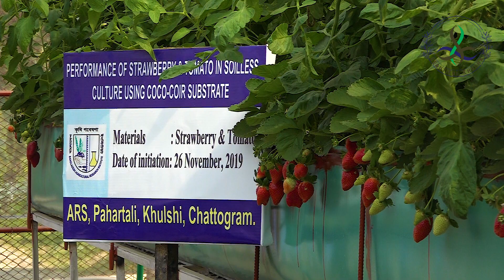স্ট্রবেরি চাষ/ Growing strawberries on the roof of the house is becoming a successful entrepreneur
bangladesh agricultural agriculture organic #2023 beautiful beautiful_khulna # স্ট্রবেরি strawberry @Mr.123.1.4M.

স্ট্রবেরি Fragaria ananasa) Rosaceae পরিবারভুক্ত একটি গুল্ম জাতীয় উদ্ভিদ। আকর্ষণীয় বর্ণ, গন্ধ, স্বাদ ও উচ্চ পুষ্টিমানের জন্য স্ট্রবেরি অত্যন্ত সমাদৃত। স্ট্রবেরি একটি ভিটামিন সি সমৃদ্ধ ফল হলেও এতে পর্যাপ্ত পরিমাণে অন্যান্য ভিটামিন, খনিজ পদার্থ ও এন্টি-অক্সিডেন্ট বিদ্যমান। ফল হিসেবে সরাসরি খাওয়া ছাড়াও বিভিন্ন খাদ্যের সৌন্দর্য ও সুগন্ধ বৃদ্ধিতেও ব্যাপকভাবে ব্যবহৃত হয়। স্ট্রবেরি মৃদ শীতপ্রধান দেশের ফল হলেও উষ্ণম-লীয় অঞ্চলে চাষোপযোগী স্ট্রবেরির জাত উদ্ভাবন করায় দক্ষিণ, পূর্ব ও দক্ষিণ-পূর্ব এশিয়ার বিভিন্ন দেশে বাণিজ্যিকভাবে এর চাষ হচ্ছে। শীত মৌসুমে আমাদের দেশে তেমন কোনো ফল উৎপন্ন না হলেও সাফল্যজনকভাবে স্ট্রবেরি চাষ সম্ভব অপরদিকে বাজারে এটি বেশ উচ্চমূল্যে বিক্রয় হয় বিধায় এর চাষ খুবই লাভজনক। বর্তমানে বাংলাদেশের প্রায় ২৫টি জেলায় সাফল্যের সাথে স্ট্রবেরি চাষ হচ্ছে। বিএআরআই দীর্ঘদিন ধরে স্ট্রবেরি চাষের বিভিন্ন বিষয় নিয়ে গবেষণা পরিচালনা করে আসছে এবং অদ্যাবধি বাছাই প্রক্রিয়ার মাধ্যমে বাংলাদেশের সর্বত্র চাষ উপযোগী স্ট্রবেরির তিনটি উচ্চফলনশীল জাত উদ্ভাবন করেছে।
পুষ্টিমান ও ব্যবহার : স্ট্রবেরি অত্যন্ত পুষ্টিসমৃদ্ধ একটি ফল। এর প্রতি ১০০ গ্রাম শাঁসে বিদ্যমান পুষ্টি উপাদান হলো-
পানি ৯১.৬৭ মিলিলিটার, খাদ্যশক্তি ৩০ কিলোক্যালরি, আমিষ ০.৬১, চর্বি ০.৩৭, শর্করা ৭.০১, অশোধিত আঁশ ২.২৯ গ্রাম করে, ক্যালসিয়াম ১৩.৮৯, লৌহ ০.৩৮, ম্যাগনেসিয়াম ৯.৭২, ফসফরাস ১৮.৭৫, পটাসিয়াম ১৬৭.০০, ভিটামিন সি ৫৭.০০, নিয়াসিন ০.২৩ মিলিগ্রাম করে, ভিটামিন এ ২৭.০০ আন্তর্জাতিক একক। স্ট্রবেরি দ্বারা জ্যাম, জেলি, স্কোয়াস, জুস, আইসক্রিম, ক্যান্ডি প্রভৃতি তৈরি করাযায়। মিশ্র ফলের ককটেলে স্ট্রবেরি ব্যবহার করা যায়। স্ট্রবেরি পিউরি রেফ্রিজারেটরে দীর্ঘ দিন সংরক্ষণ করা সম্ভব।
মাটি ও আবহাওয়া : স্ট্রবেরি মূলত মৃদু শীত প্রধান অঞ্চলের ফসল। কিন্তু কিছু কিছু জাত তুলনামূলক তাপ সহিষ্ণু এদের গ্রীষ্মায়িত জাত বলা যায়। এসব জাতের জন্য দিন ও রাতে যথাক্রমে ২০-২৬ ডিগ্রি ও ১২-১৬ ডিগ্রি সেলসিয়াস তাপমাত্রা প্রয়োজন। ফুল ও ফল আসার সময় শুষ্ক আবহাওয়া আবশ্যক। স্ট্রবেরির জাতগুলো বাংলাদেশের আবহাওয়ায় রবি মৌসুম চাষের উপযোগী। বৃষ্টির পানি জমে না এ ধরনের উর্বর দো-আঁশ থেকে বেলে-দোআঁশ মাটি স্ট্রবেরি চাষের জন্য উত্তম।
জাত : বাংলাদেশ কৃষি গবেষণা ইনস্টিটিউট স্ট্রবেরির ক্রমবর্ধমান জনপ্রিয়তা বিবেচনায় বাছাই প্রক্রিয়ার মাধ্যমে বারি স্ট্রবেরি-১,  বারি স্ট্রবেরি-২ ও বারি স্ট্রবেরি-৩ নামে ৩টি উচ্চফলনশীল জাত উদ্ভাবন করেছে। এছাড়া বাংলাদেশ কৃষি বিশ্ববিদ্যালয় এবং রাজশাহী বিশ্ববিদ্যালয়  থেকে একটি করে স্ট্রবেরির উন্নত জাত উদ্ভাবিত হয়েছে। নিম্নে বারি উদ্ভাবিত স্ট্রবেরির জাতগুলোর প্রধান প্রধান বৈশিষ্ট্য উল্লেখ করা হলো।
 বাংলাদেশে সর্বত্র চাষোপযোগী একটি উচ্চফলনশীল জাত। নভেম্বরের মাঝামাঝি সময়ে গাছে ফুল আসতে শুরু করে এবং ডিসেম্বর থেকে মার্চ পর্যন্ত ফল আহরণ করা যায়। গাছপ্রতি গড়ে ৩২টি ফল ধরে যার মোট গড় ওজন ৪৫০ গ্রাম। হেক্টরপ্রতি ফলন ১০-১২ টন। হৃৎপিণ্ডাকৃতির ফল ক্ষুদ্র থেকে মধ্যম আকারের যার গড় ওজন ১৪ গ্রাম। পাকা ফল আকর্ষণীয় টকটকে লাল বর্ণের। ফলের ত্বক নরম ও ঈষৎ খসখসে। ফলের শতভাগ ভক্ষণযোগ্য। স্ট্রবেরির বৈশিষ্ট্যপূর্ণ সুগন্ধযুক্ত ফলের স্বাদ টক-মিষ্টি। জাতটি পর্যাপ্ত সরু লতা (runner) ও চারা উৎপাদন করে বিধায় এর বংশবিস্তার সহজ।

চারা উৎপাদন : স্ট্রবেরির ভূসংলগ্ন সংকুচিত পর্ব সন্ধি হতে সরু লতার মতো অবস্থানিক কাণ্ড বের হয় যা মাটির ওপর দিয়ে ভূমির সমান্তরালে বৃদ্ধি প্রাপ্ত হয় এবং কিছু দূর সম্প্রসারিত হয়ে পর্ব সন্ধিতে নিচের দিকে শিকড় ও ওপরের দিকে বিটপ উৎপন্ন করে। একে রানার বলে। স্ট্রবেরি রানারের মাধ্যমে বংশবিস্তার করে থাকে। তাই পূর্ববর্তী বছরের গাছ নষ্ট না করে জমি থেকে তুলে জৈব পদার্থ সমৃদ্ধ হালকা ছায়াযুক্ত স্থানে রোপণ করতে হবে। ওই গাছ থেকে উৎপন্ন রানারে যখন শিকড় বের হবে তখন তা কেটে ৫০ ভাগ জৈব সার ও ৫০ ভাগ পলিমাটি যুক্ত সিড বেড বা পলিথিন ব্যাগে লাগাতে হবে এবং হালকা ছায়াযুক্ত নার্সারিতে সংরক্ষণ করতে হবে। রানার রোপণের পূর্বে সিড বেড বা পলি ব্যাগের মাটি শোধন করে নিতে হবে। সিড বেডের ওপরে ১৫ সেন্টিমিটার পুরু ধানের তুষ বা স-ডাস্ট (করাত কলের গুঁড়া) বিছিয়ে তাতে আগুন দিয়ে পুড়ালে সিড বেডর মাটিতে থাকা জীবাণু ধ্বংস হয়। পলি ব্যাগে ব্যবহারের পূর্বে মাটি ও জৈব সারের মিশ্রণ ১৫ সেন্টিমিটার পুরু করে বিছিয়ে তার ওপরে ১৫ সেন্টিমিটার পুরু ধানের তুষ বা স-ডাস্ট (করাত কলের গুঁড়া) বিছিয়ে তাতে আগুন দিয়ে শোধন করা সম্ভব। অতিরিক্ত বৃষ্টির হাত থেকে চারাকে রক্ষার জন্য বৃষ্টির মৌসুমে চারার উপর পলিথিনের ছাউনি দিতে হবে। রানারের মাধ্যমে বংশ বিস্তার করা হলে স্ট্রবেরির ফলন ক্ষমতা ধীরে ধীরে হ্রাস পেতে থাকে। তাই জাতের ফলন ক্ষমতা অক্ষুণœ রাখার জন্য প্রতি বছর পরপর টিস্যু কালচারের মাধ্যমে চারা উৎপাদন করা উত্তম।